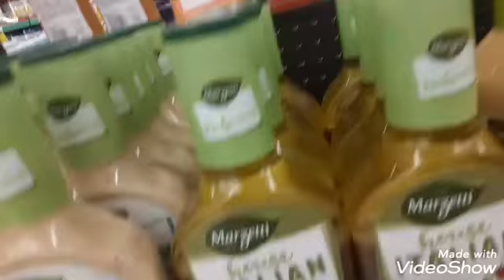KID GETS MAD AND GOES CRAZY IN STORE